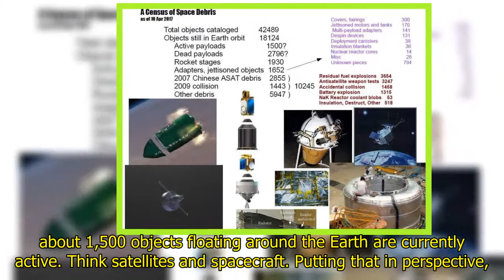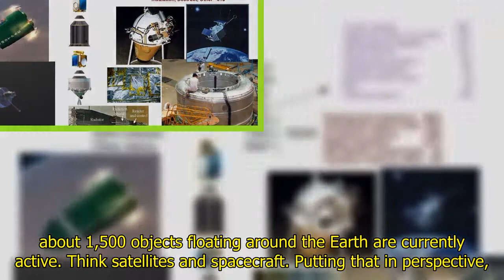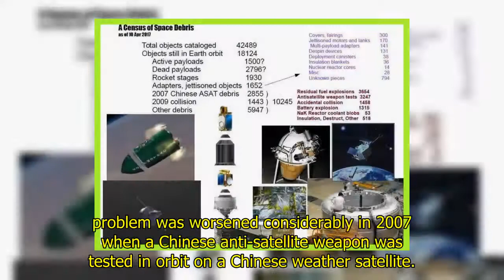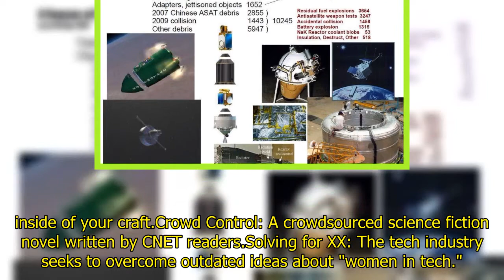China's Tiangong-1 satellite isn't the only space junk above us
Orbital debris, not functional satellites, make up 95 percent of the objects in this computer-generated illustration of objects in low-Earth orbit. Out-of-control Chinese space station Tiangong-1 is set to fall to Earth in the next few weeks, but it's unlikely to cause much damage should it make it all the way to the surface of the planet. There are, however, a number of disturbing hazards among the thousands of pieces of space junk orbiting high